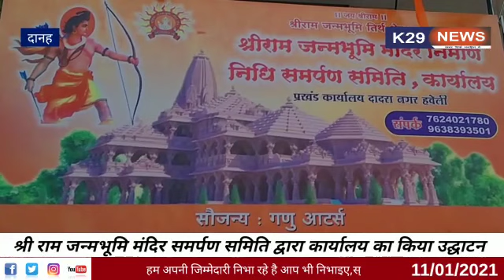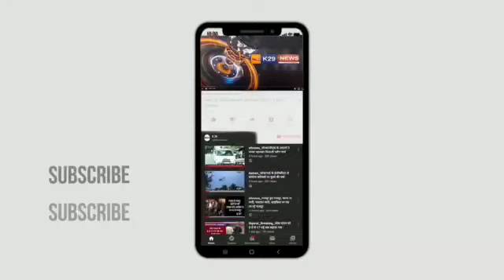सेलवास में " श्री राम जन्मभूमि " मंदिर समर्पण समिति द्वारा कार्यलय का उद्धाटन ।